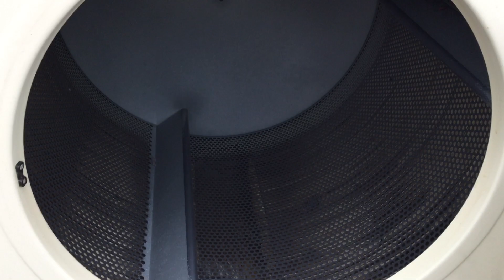5679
Dexter Dryer Looking for Parts , Supplies, or Equipment for your Coin Laundry / Laundromat / Dry Cleaner ?